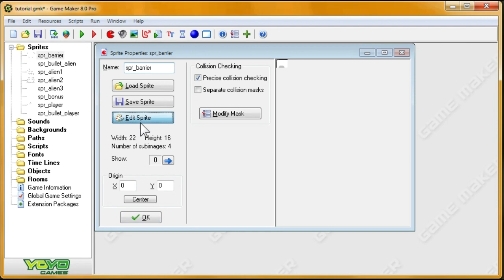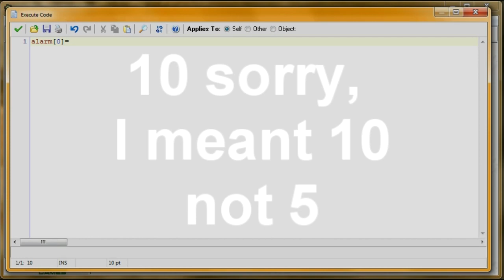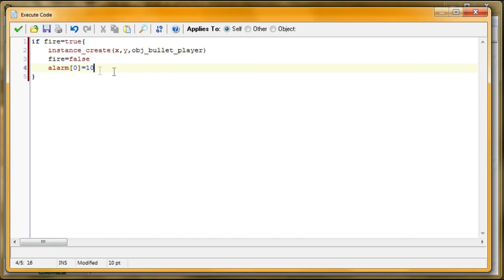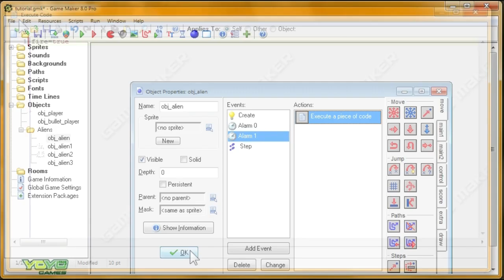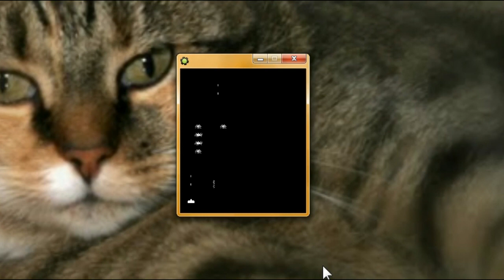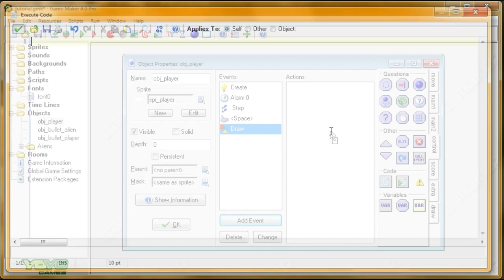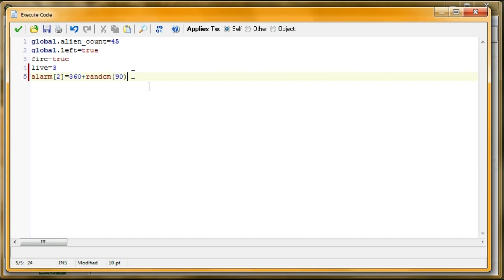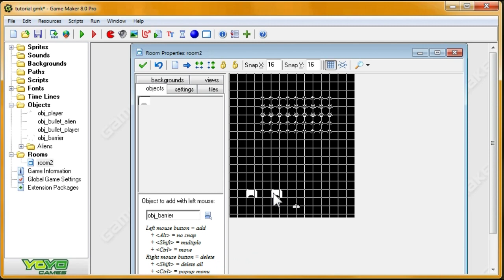Retro Games "Space Invaders" Game Maker Tutorial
In this tutorial I'll show you how to make space invaders in game maker